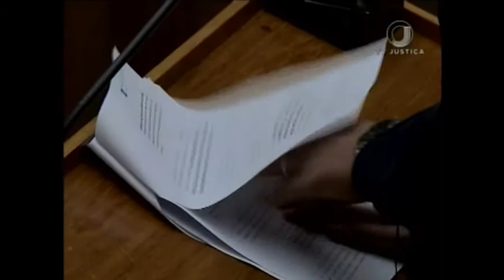Jornal da Justiça 1ª edição - Repetitivos Corretagem (17/04/17)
O Superior Tribunal de Justiça vai julgar dois recursos envolvendo a obrigação do consumidor de custear a comissão de corretagem nas operações de compra e venda do programa minha casa minha vida. A decisão vai passar a valer para julgamentos semelhantes em todos os tribunais.